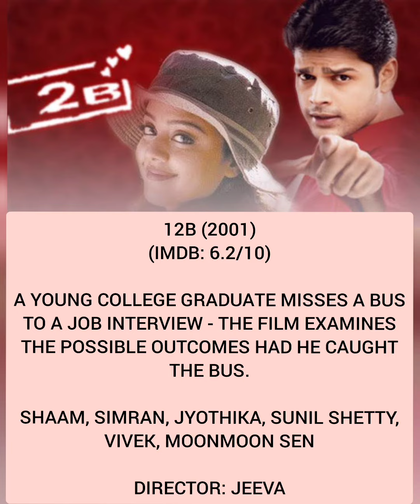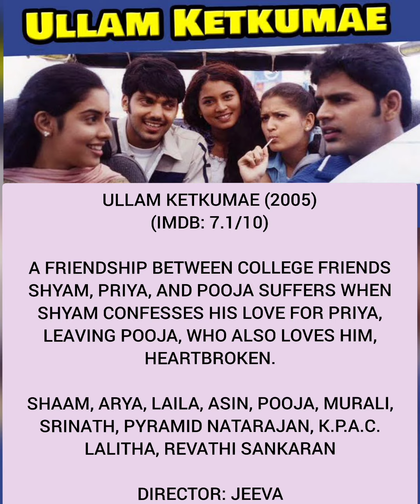Cinematographer Jeeva Directorial Tamil Movies | Watched n Suggested Kollywood Films | BlueLotus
Indian Filmmaker and cinematographer Jeeva Directorial Tamil Movies